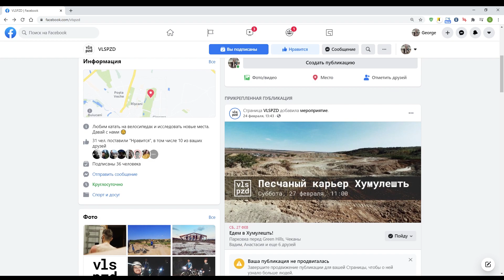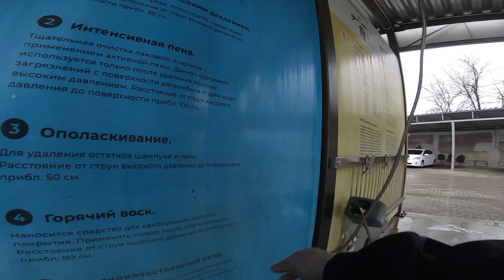Поездка на заброшенный карьер - СТОЛЬКО ГРЯЗИ МЫ ЕЩЕ НЕ ВИДЕЛИ! | vlspzd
Небольшой фильм о нашем путешествии.

Зиму 2021 закрыли достойно - поездкой в Хумулешть. Мы специально жгли полиэтиленовые пакеты, не сортировали мусор и всячески старались ускорить глобальное потепление, чтобы поскорее отправиться в велопоездку.
Результат - 25 км по хорошей погоде, под дождём и в полной грязи, но с огромной порцией впечатлений и счастья.